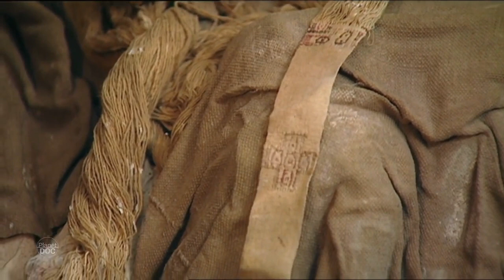La historia que tienes que conocer sobre las Momias y su relación con la cultura de chachapoya...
Inmersos dentro de la cultura chapapoya, vamos a meternos de lleno en un documental sobre las momias y todo relacionado con esta cultura que se le conoce como Precursores del Inca. Las excavaciones arqueológicas permiten determinar de qué tipo de enigma hablamos, y es que las momias chapapoyas son consecuencia de mucho trabajo y del proceso de conservación extraordinario en el que se encuentran cerca de los acantilados, y que vas a poder conocer a continuación en este gran relato.